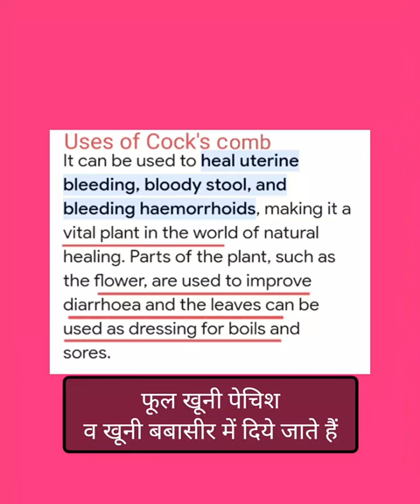Good luck prosperity good fortune attracting Cock'scomb flower भाग्य सौभाग्य बढ़ानेवाला मुर्गा फूल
Super unique in appearance, it’s no surprise this wondrous bloom comes with many unique meanings to boot.
Love & Affection: In many cultures, cockscomb or “celosia” are believed to have a magical power of love. In western Africa, they’re often referred to as soko yokoto which means the food that makes husband’s face rosy. *blushes*
This flower blooms from summer to autumn, remaining vibrant even as the landscape around them fades away—giving them the symbol of unfading love! Even as everything else is turning dull and dreary, celosia remains bright and colorful.
Silliness & Foppery: Due to their unusual, exotic look—cockscomb is often associated with silliness.
Singularity & Partnership: Say what!? Yes, a paradox! Celosia is a clear standout in every garden, but can also pair wonderfully with other companion plants. Giving it the symbol of both singularity and partnership!
Strength & Immortality: Celosia remains strong and beautiful even during intense storms. Their strength reigns clear and true after a stiff wind just as they do during intense sunlight. They’re hardy, they’re resilient, and they can weather any storm!
Courage: Their bold appearance makes them the perfect flower to gift one in need of a little courage.
    Celosia Meaning : Celosia flower symbolize love, happiness, femininity, individuality, affection, faith, beauty and gentleness in the language of flowers. The greek word “keleos” means burning that refers to Celosia reddist color variety which looks like flame-red. Celosia flowers come in a variety of hues and designs, such as the brain-shaped purple, red, and pink blossoms of the Bombay series.